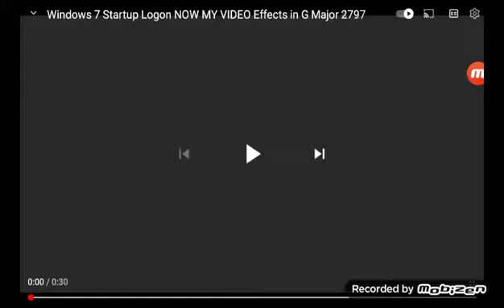Windows 7 Startup Logon NOW MY VIDEO Effects in G Major 3797